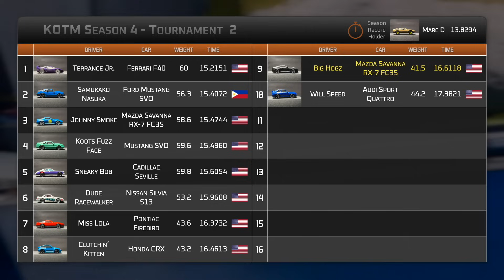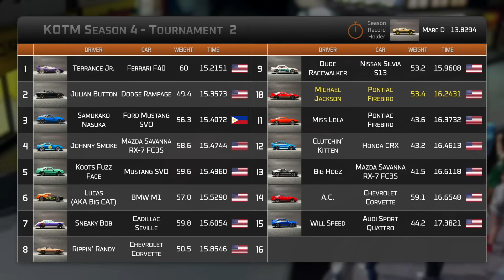KotM4 Tournament 2 (Round 1 Compilation) Diecast Racing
A compilation of all 16 races in round 1 of King of the Mountain Season 4 Tournament 2.
Diecast builders from around the world compete for the ultimate title, to be crowned the King of the Mountain.